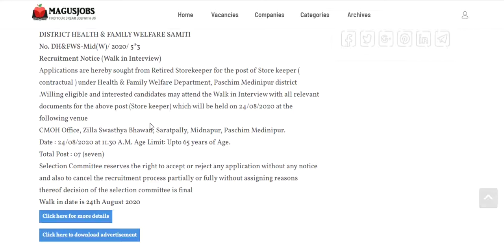Office Of The Chief Medical Officer Of Health West Bengal | CMOH | 7 Vacancy | West Bengal jobs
Office Of The Chief Medical Officer Of Health West Bengal Walk In Interview 2020 – 7 Vacancy For Retired Storekeeper